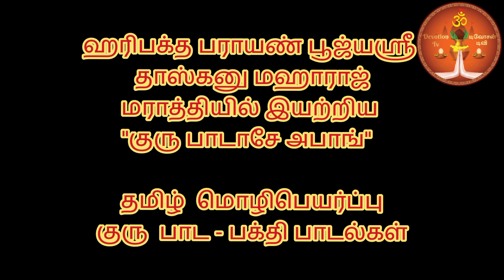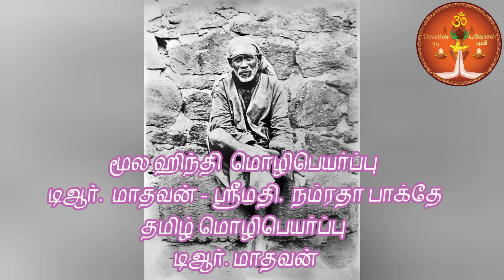"குரு பாட-பக்தி பாடல்"-பாடல்களின் விளக்கவுரை-பூஜ்யஸ்ரீ தாஸ்கனு மஹாராஜ் இயற்றிய "குரு பாடாசே அபாங்"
PLEASE NOTE: We hold necessary permission to produced the video episodes from the author Sri. Pawar Kaka, Pune.

Marathi/Hindi Summary By
Sri. Pawar Kaka

Marathi Verses Hindi Translation By
TR. Madhavan & Smt. Nanraga Bagde

©, Tamil Translation, Video Creation & Presentation By
TR. Madhavan

Rendered By
Smt. Indira Raghavan

Om Sairam.
TR. Madhavan
Devotion TV, Hyderabad